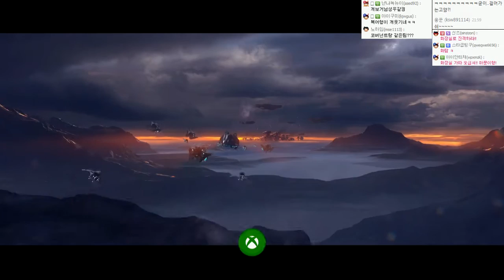헤일로5 : 가디언즈 | 스토리 코옵3인방( 우왁굳 개복어 조마문 ) | #10 - by조마문 (XBOXONE) ( 60프레임 , 초고화질 , HALO 5 GUARDIANS )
신작으로 발매 된 XBOXONE 독점 타이틀!! 헤일로5 : 가디언즈 입니다. 헤일로5 가디언즈를 스토리 코옵3인방(우왁굳 , 개복어 , 조마문)이 합방으로 켠왕을 하였습니다.
HALO 5 GUARDIANS 60프레임입니다. 꼭 부탁드립니다.